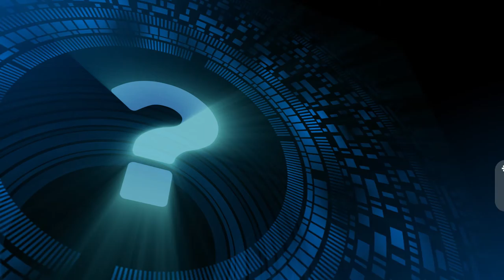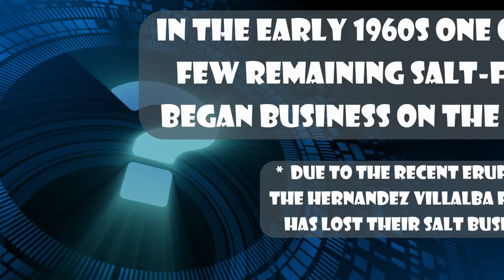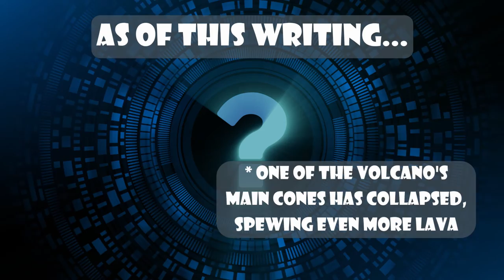La Palma Volcano / Canary Islands Spain / Facts / More Than a Volcano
La Palma Volcano / Canary Islands Spain / Trivia Facts / More Than a Volcano

There is a volcano erupting on La Palma Island, but this tropical paradise is much more than a volcano.  In this episode we take a look at facts about what La Palma is, and what the volcano is doing to it.